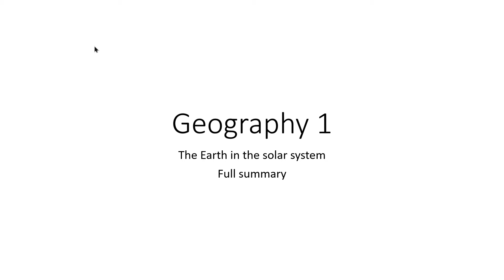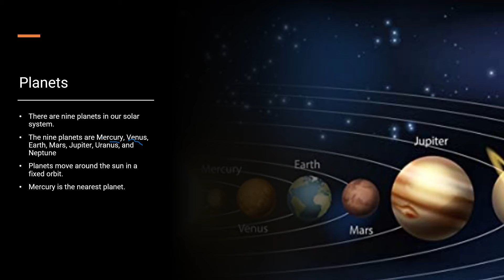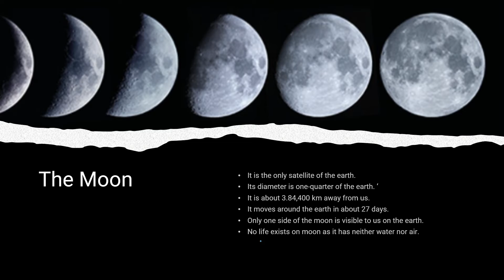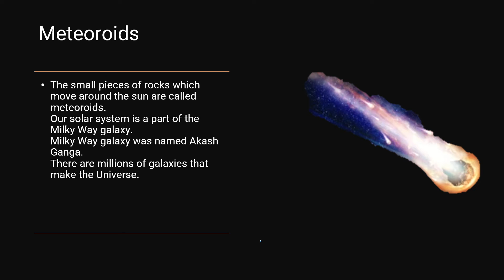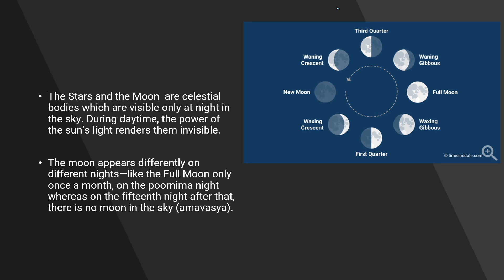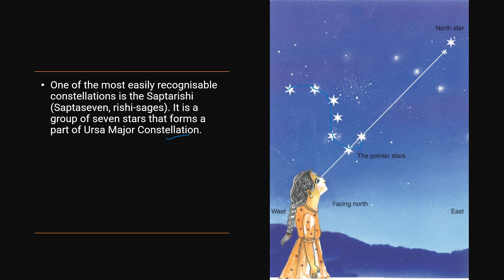The Earth in the solar system I Geography I Full summary of the chapter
Hi Friends👭👬
Today I will tell you about The Earth in the solar system I Geography I Full summary  of the chapter

You know we are talking about '

Solar System
The sun, nine planets, satellites, asteroids and meteoroids form the solar system.

The Sun
The sun is in the center of the solar system.
It is made up of extremely hot gases.
The sun is about 150 million km away from the earth

Asteroids

They are numerous tiny bodies which move around the sun between the orbits of Mars and Jupiter.
The largest asteroid is the Ceres.

What to know more see the video till end

0:00 - INTRO
0:11 - Solar system
0:20 - The Sun
0:34 - Planets
1:21 - Earth
2:14 - Moon
3:00 - Asteroids
3:10 - Meteoroids
3:40 - Phases of Moon
5:22 - Stars & Constellations
5:52 - Ex. Constellations
6:21 - Specific manner of Planets
7:00 - OUTRO